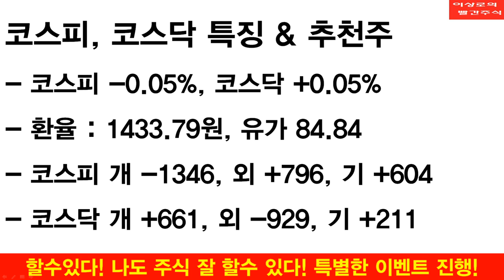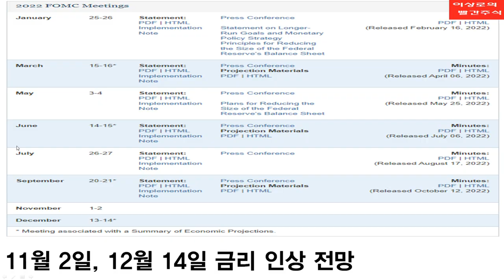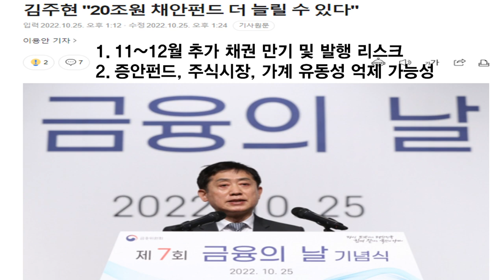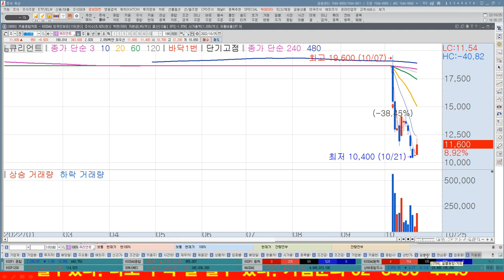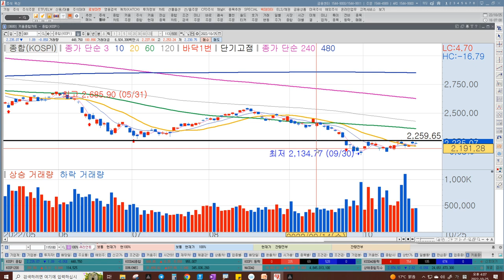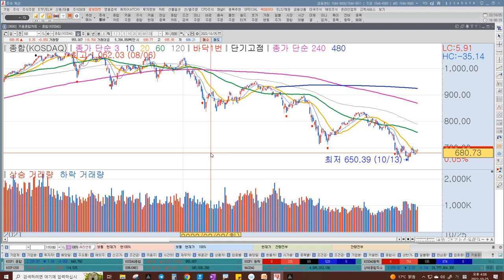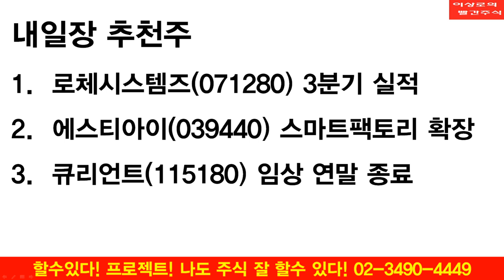채안펀드 더 늘린다. 채권시장, 주식시장 숨겨진 악재는? 미국 이제는 빅스텝이다? 이상로의 빨간주식 투자전략, 추천주 10-25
1. 12월엔 빅스텝? 이것만으로도 행복?
2. 채안펀드 금액 늘린다. 증안펀드는?
3.외국인 지수방어, 투자심리 회복 급선무
4. 내일장 추천주